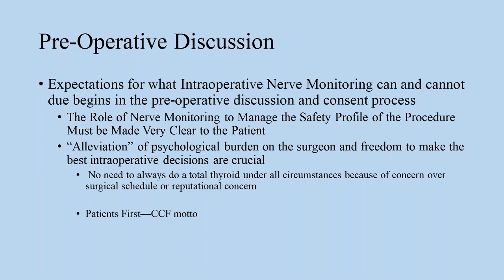Key Conversation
Dr. Joseph Scharpf explains the importance of discussing intraoperative nerve monitoring with patients prior to surgery.